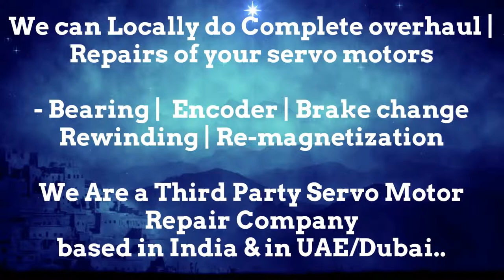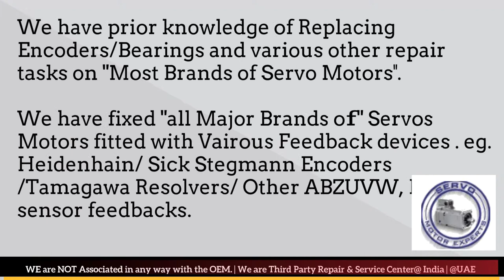SMI SPA Italy Servo Motor Drive Encoder New Delhi Bhopal Kolkata Kanpur Pimpri Used New Delhi